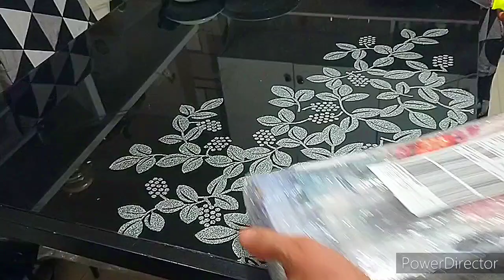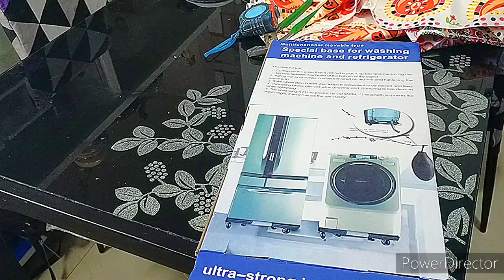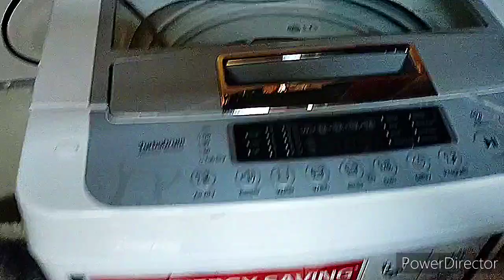unboxing washing machine stand